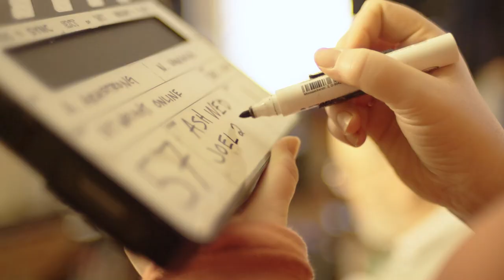Introducing 'People of Promise' | N.T. Wright Online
Introducing a new weekly YouTube devotional series reflecting on the rhythms of traditional seasons in the Church year.

'People of Promise: Reflecting the Rhythms of Lent' presents passages from Scripture to illuminate the themes of Lent and provide encouragement for your spiritual walk. Prof. Wright invites viewers to follow Jesus in the way of the cross, sustained by the scriptures, as we look towards the purposes of God.

CONNECT WITH N.T. WRIGHT ONLINE

N.T. Wright Online makes the teaching of world-renowned Biblical scholar N.T. Wright easily accessible through online courses and other digital resources. Connect with the links below to start learning today!